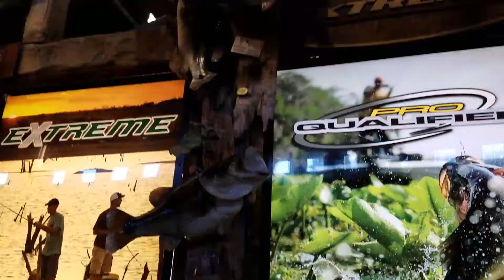FREE Fishing Line???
How to get free fishing line
This time around we teach you how to get free fishing line
Just head to your local Bass Pro Shops Today